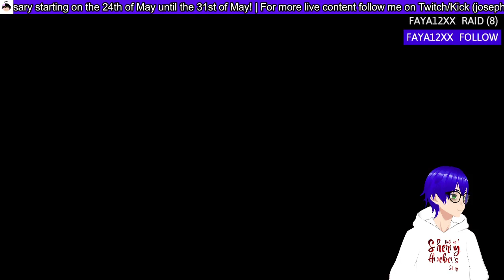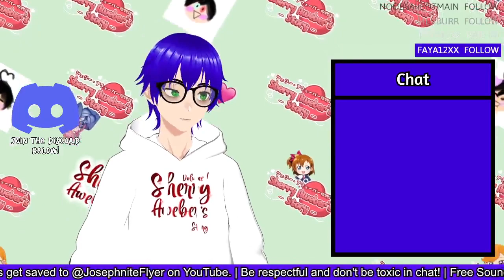Why are so many companies closing down? Anyway Terraria: The Solo Series #7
Lol that title rework